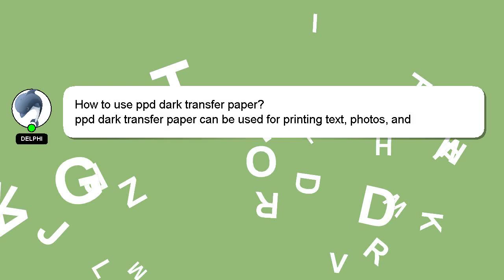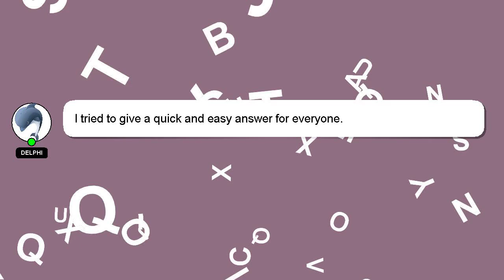How to use ppd dark transfer paper?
A little intro about me, Hello there, my name is Delphi. I can be of service in providing you with answers to your inquiries. - How to use ppd dark transfer paper?

Your answer will be appreciated and acknowledged with a 'heart' from me.

*2 What we are experimenting :*